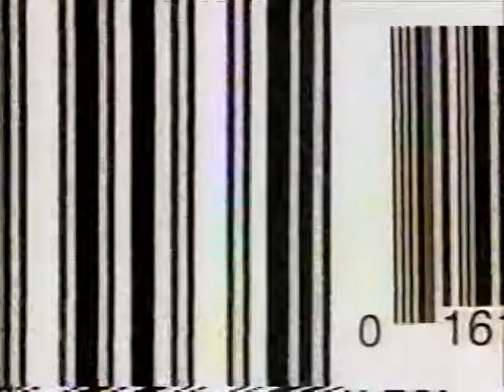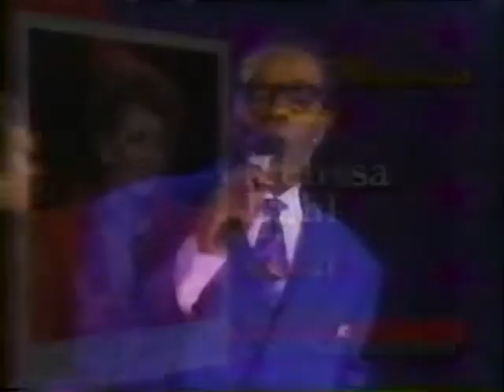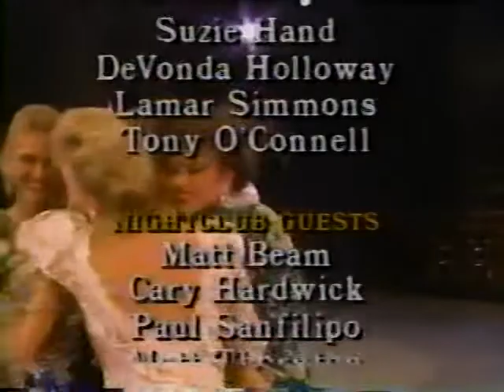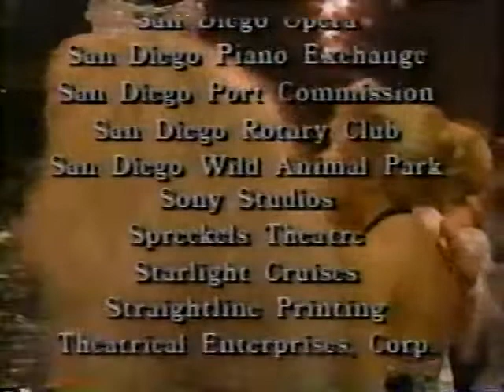Miss California Pageant 1992